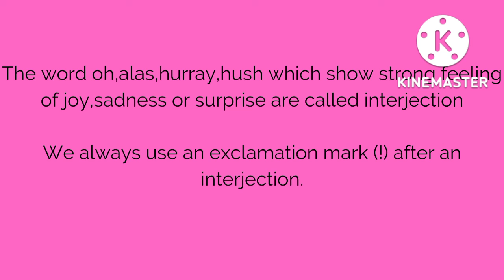What is interjection..in english